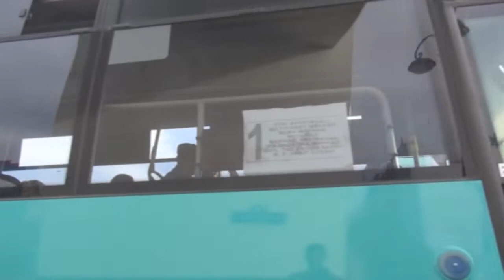Bölgələrdəki marşrut avtobusları yenilənəcək